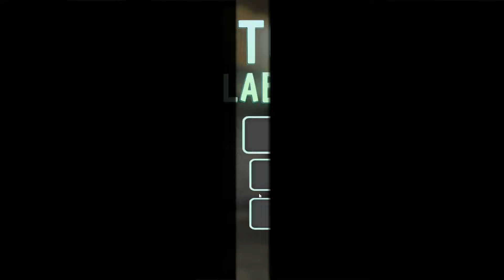Siapa yang paling kuat dan keren - toilet laboratory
Yooo!!... Kembali lagi bersama game kita, hari ini kita akan bermain JUDUL GAME sebelum mulai like dulu guysss.. karna Like kamu jadi semangat buat kita semua. Terima kasih.. Sehat Selalu ya.

Game : Toilet Laboratory